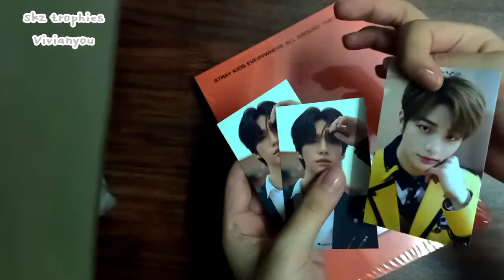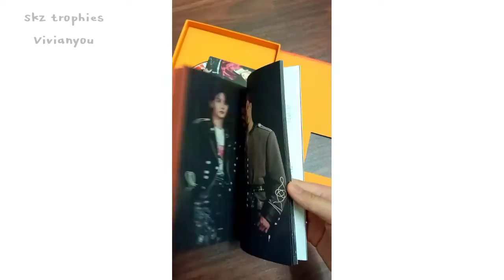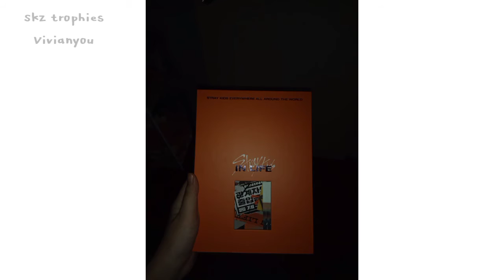Stray Kids IN LIFE signed album unboxing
video and editing belongs to me